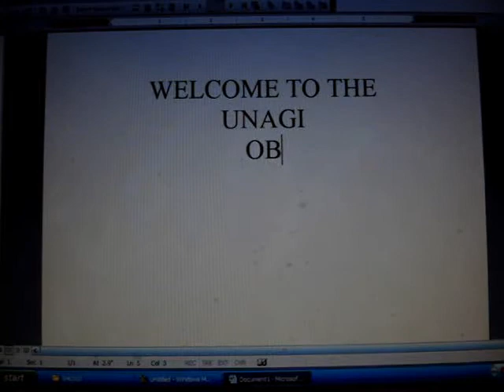Tenchi in Tokyo & Baba's Kitchen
Tenchi in Tokyo, the last "real" Tenchi Muyo series and a new place called Baba's Kitchen.

To see inside of Baba's Kitchen, click the link below or cut and paste it!